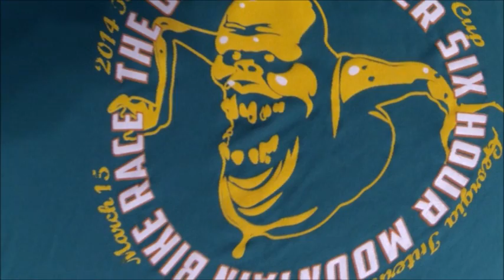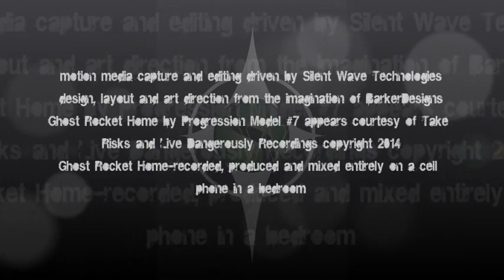Chainbuster Green Gobbler Mountain Bike Race Extended Version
Green Gobbler 6 Hour MTB Race